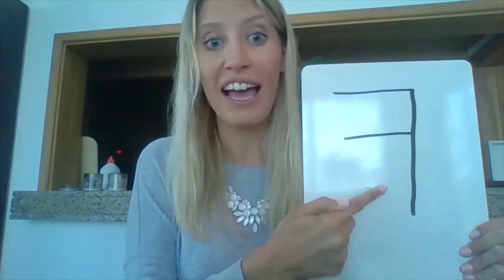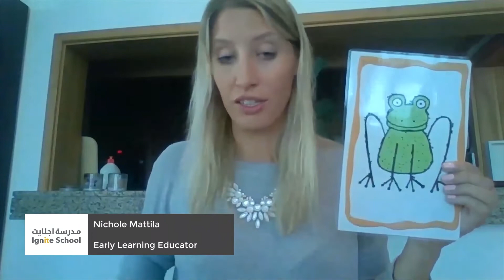Distance Learning At Ignite School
Ms. Nicole prepares her students for a full day of learning fun through distance learning.